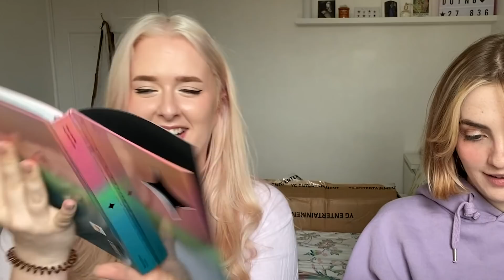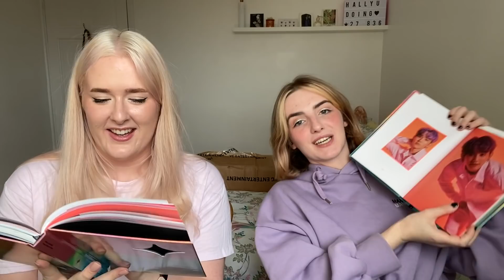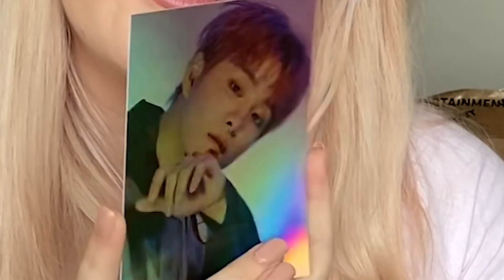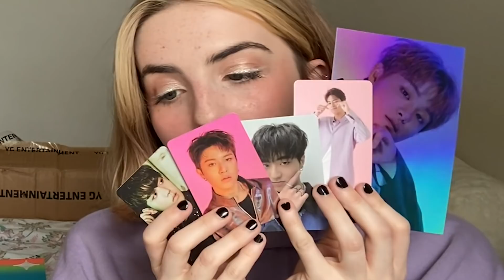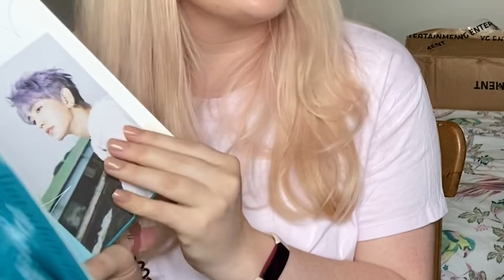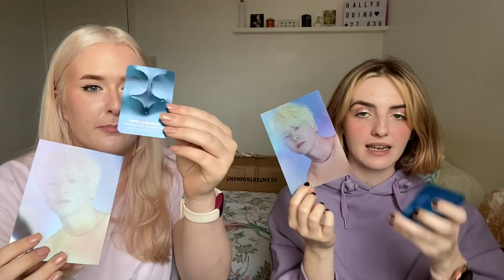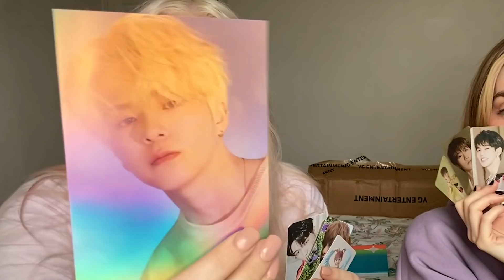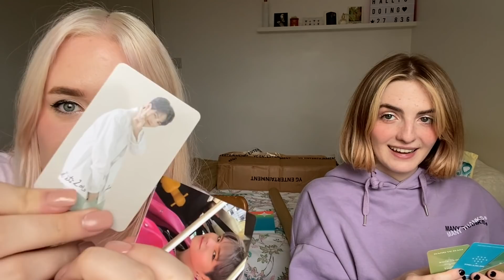TEUMEs Unboxing TREASURE's Album, The First Step: Chapter One (mainly screaming tbh) | Hallyu Doing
Unboxing our TREASURE The First Step: Chapter One albums that FINALLY arrived! You can enter our giveaway by commenting on any of our BOY reactions, in the comments section let us know what your favourite part of the BOY MV is!

Hey, Hallyu Doing? We're Katy and Stevie. We are here to connect Korean and British culture together 🇰🇷🤝🇬🇧

Livestream every Monday at 4pm!

if you see this comment 'butter' lol